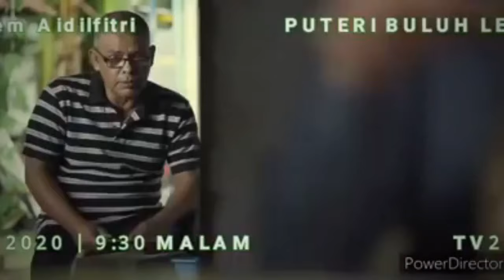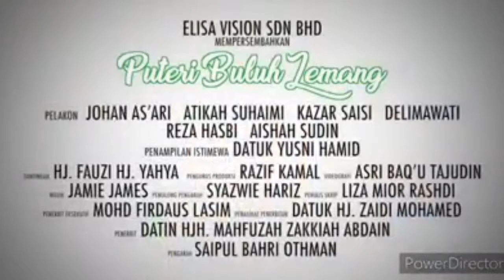Telemovie raya PUTERI BULUH LEMANG lakonan Johan As’ari, Atikah Suhaimie, Kazar - TRAILER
TELEMOVIEKHASRAYA – Arip, seorang penganggur bercita-cita menjadi kaya-raya dengan menjual lemang lalu dia berusaha mencari buluh lemang dan tidak diduga dipertemukan dengan Puteri Buluh Lemang cantik rupawan yang cedera ditetak orang. Saksikan lakonan Johan As’ari, Reza Hasbi, Atikah Suhaimi, Kazar Saisi, Delimawati, Datuk Yusni Hamid dan Aishah Sudin dalam PuteriBuluhLemang pukul 8.30 pagi ini di TV2. | myklik.rtm.gov.my